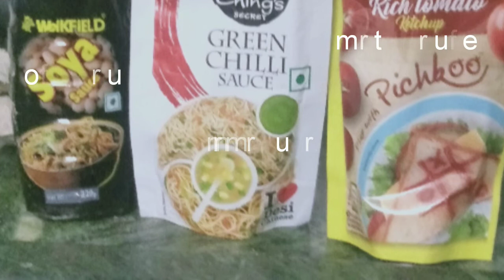Vegetarian Manchurian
INGREDIENTS:
Cabbage grated
Carrot grated
Ginger garlic paste
Salt
Maidha or wheat flour
Cron flour
Capsicum or spring onion
Onion
Curry leaves
Chilly powder
Oil
Sauces

METHOD FOR PREPARATION:
Grate cabbage and carrots in bowl add salt cron flour and maidha and make as dough keep aside for 10 mins ,make into small balls and deep fry in oil. In other pan add sliced ginger ,garlic ,curry leaves ,green chilly,onion , capsicum or spring onion, the deep fried balls , tomato sauce, soya sauce , mix half spoon cron flour in water and add that water in pan mix well and serve hot 👌